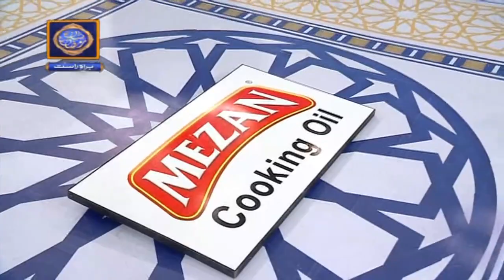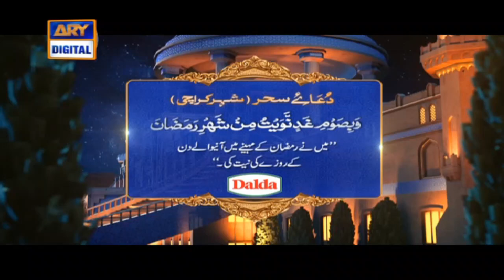Shan-e-Sehr | Sehri Ka Dastarkhwan | 16th May 2020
A daily segment of Sehri where Wasim Badami along with notable scholars will have LIVE Sehri with viewers while discussing

different Islamic queries.